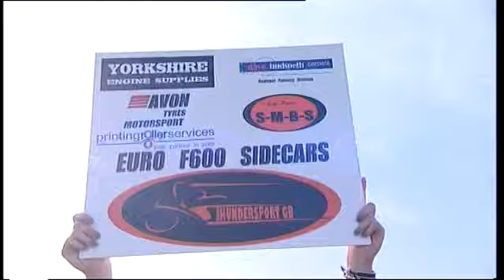2WheelsTV.com - Thundersport GB - Euro F600 Sidecars - Round 2 - Race 2 - 2011